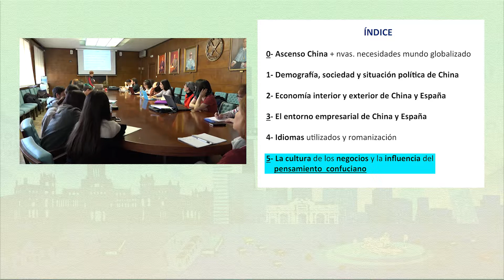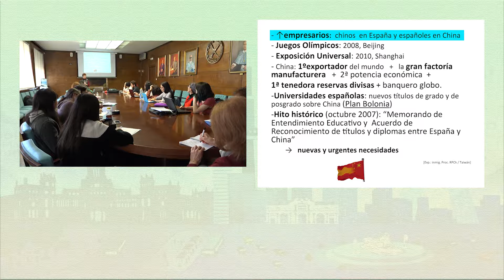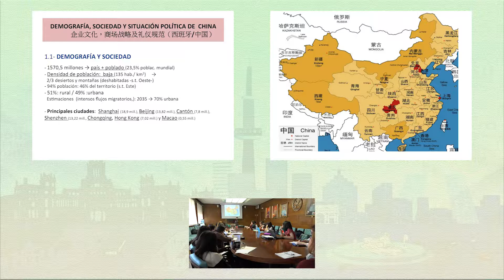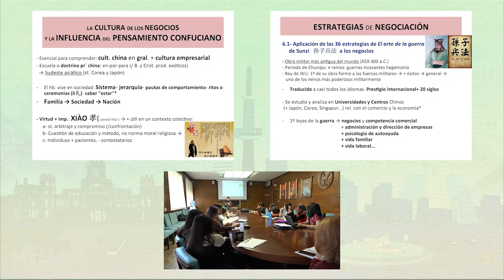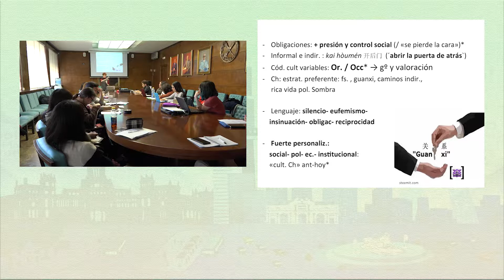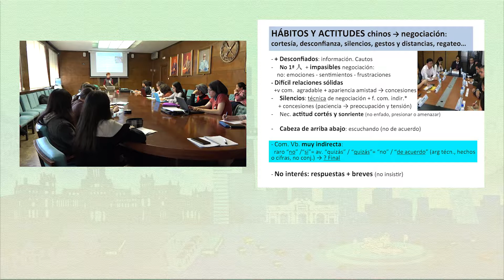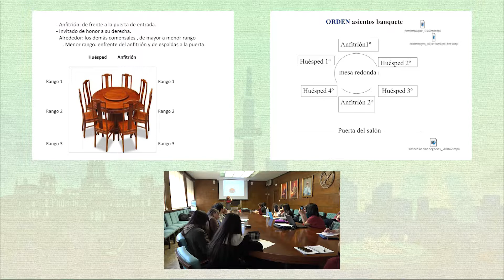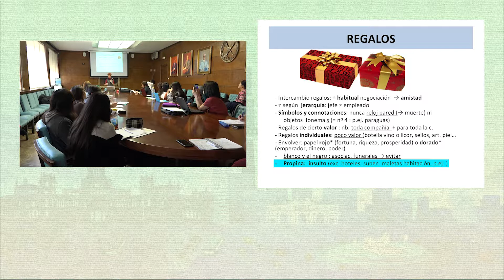Lecture 34. Dr. Consuelo Marco Martinez